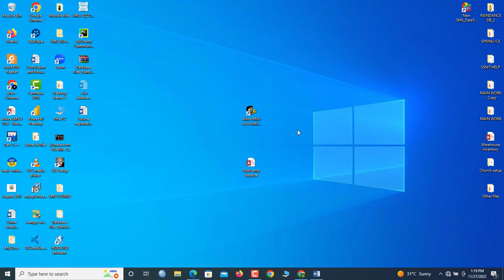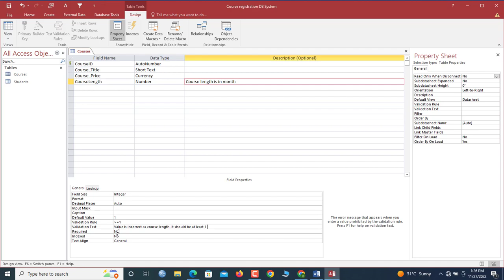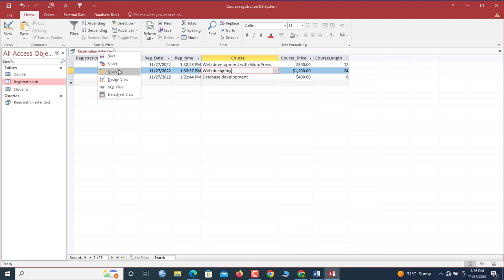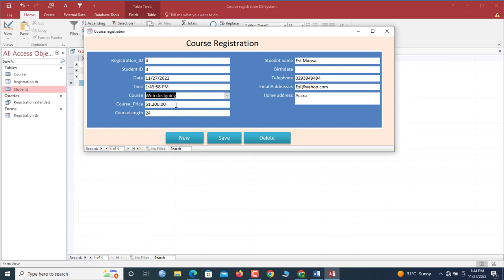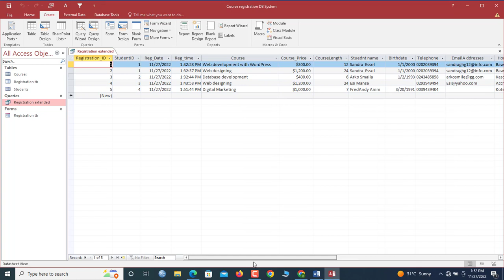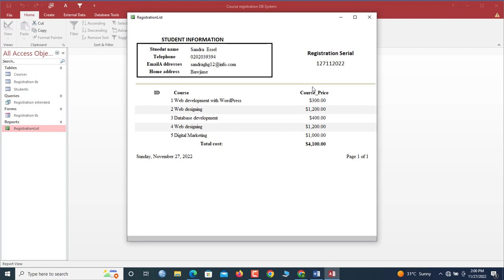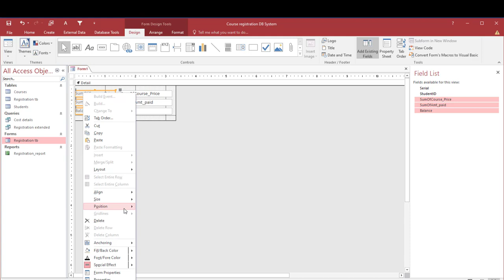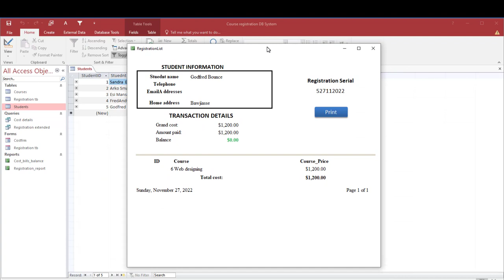How to create Course registration and billing database in MS Access | Full tutorial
Course Registration and Billing Database in Microsoft Access

This tutorial is about how to create a complete course registration and billing database for bootcamps or schools.

It is such a wonderful lesson that is going to earn you a near full project to build on.